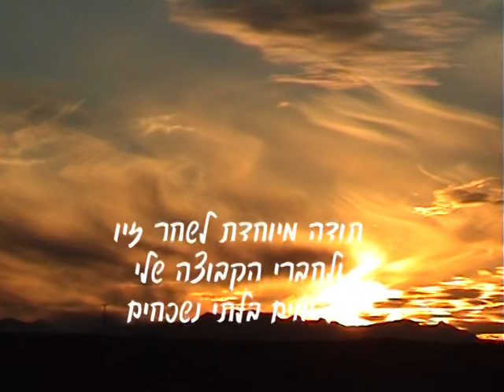דרום אמריקה במבט אישי צילם אסף אשל